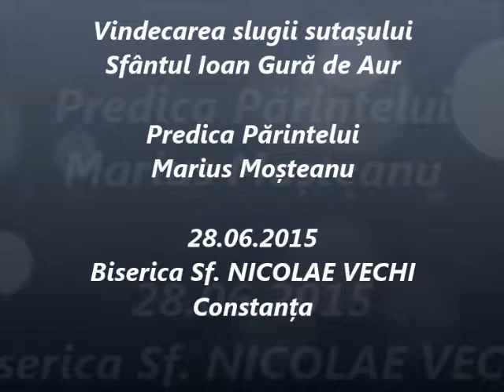Vindecarea slugii sutaşului - Predica Părintelui Marius Moşteanu - 28.06.2015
Vindecarea slugii sutaşului - Sfântul Ioan Gură de Aur - Predica Părintelui Marius Moşteanu de la Biserica Sf. Nicolae Vechi din Constanţa - 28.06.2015